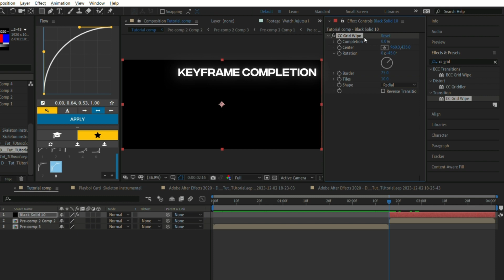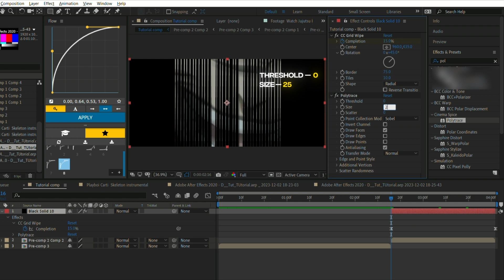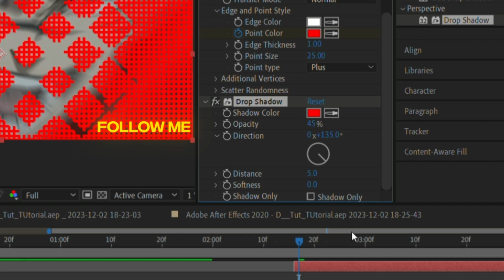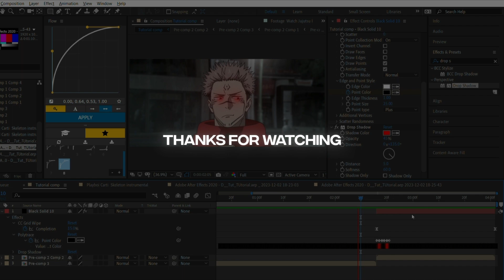「NEPTUN GRID WIPE 😈🔥 」After Effects「TUTORIAL」4K (FREE PF)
This is my first tutorial so pls forgive any mistakes.
Plugins needed
Polytrace